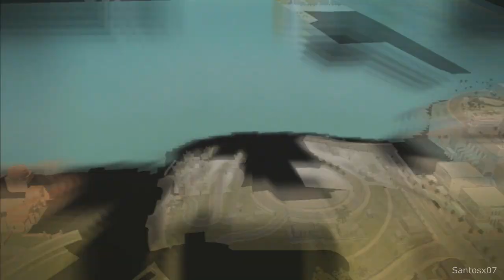The Godfather 2 - All Cutscenes